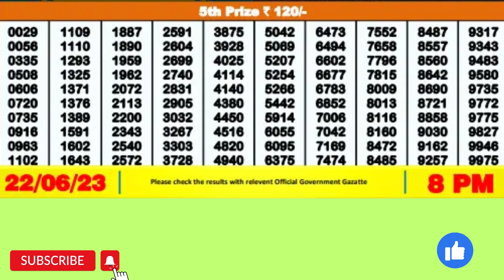DEAR SANDPIPER THURSDAY WEEKLY LOTTERY 8 PM 22/06/2023#latest lottery result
DEAR SANDPIPER THURSDAY WEEKLY LOTTERY 8 PM 22/06/2023
DRAW NO. 12, FIRST PRIZE 1 CRORE